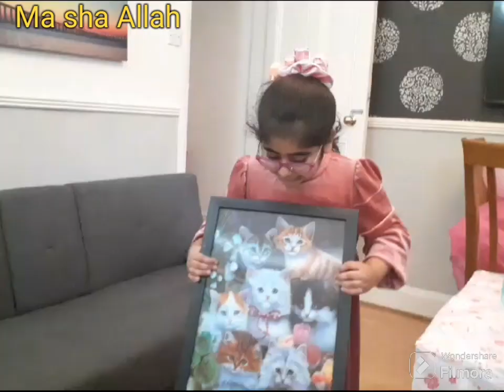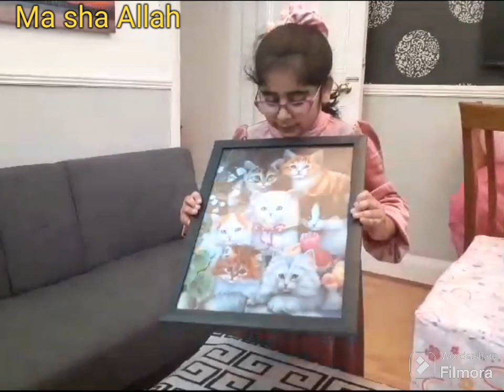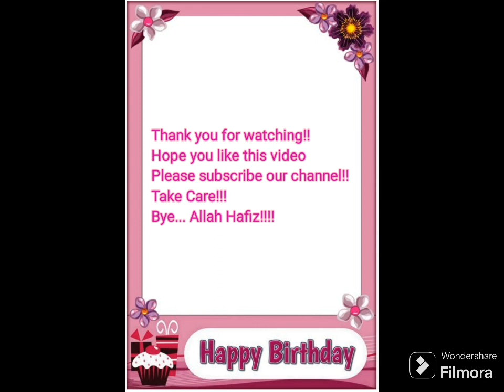Vlog 40!!! Fabeha's 9th Pink Birthday!!! Treat at Shahi Masala Buffet Birmingham!!!